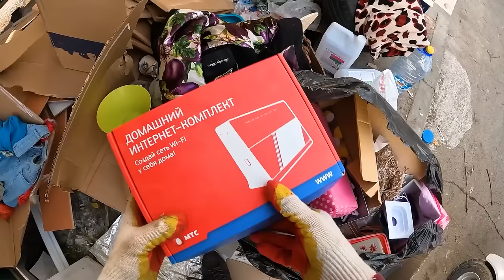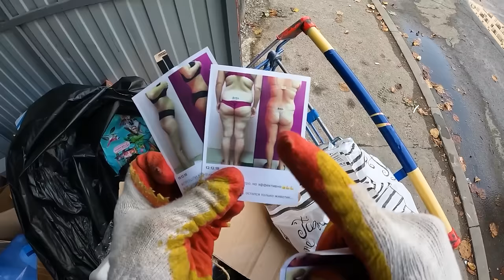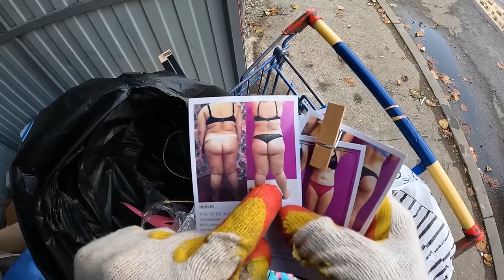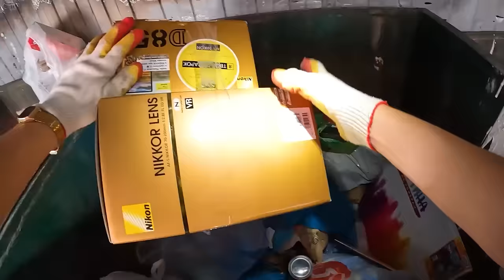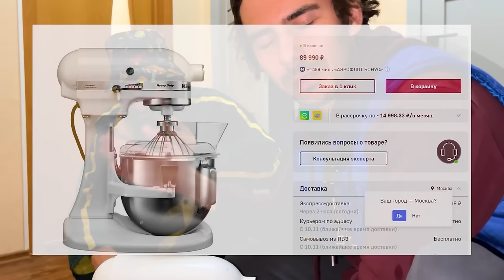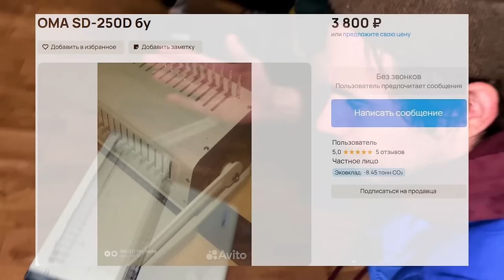Как я зарабатываю лазая по мусоркам ? Dumpster Diving RUSSIA #71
Вас ждут десять бесплатных Прыжков! Скачать Honkai: Star Rail